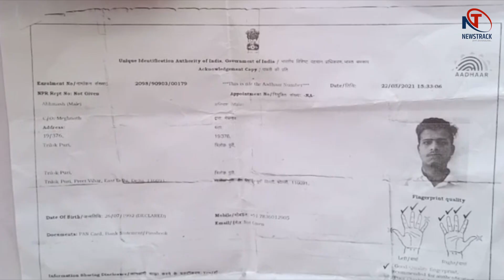Bulandshahr: धर्मांतरण मामले में Police ने किया बड़ा खुलासा, Avinash से Anees Ahmed बनने का था केस!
बुलंदशहर ब्रेकिंग

यूपी के बुलंदशहर पुलिस ने किया फर्जी धर्मान्तरण काण्ड का खुलासा.

अविनाश से अनीस अहमद बनने का मामला निकला फर्जी।

अविनाश का दावा...नही किया धर्मान्तरण, हिन्दू हूँ, हिन्दू ही रहूंगा।

लाखो रुपये की जमीन हड़पने का चक्कर मे तहेरे भाई ने धर्मान्तरण की पुलिस को दी थी झूठी सूचना।

अविनाश के ब्यान के बाद पुलिस झूठी धर्मान्तरण की सूचना देने वालो के खिलाफ करेगी रिपोर्ट दर्ज

कलअविनाश के तहेरे भाई ने दिया था धर्मान्तरण कराए जाने का बयान